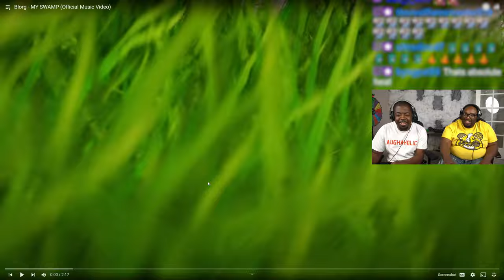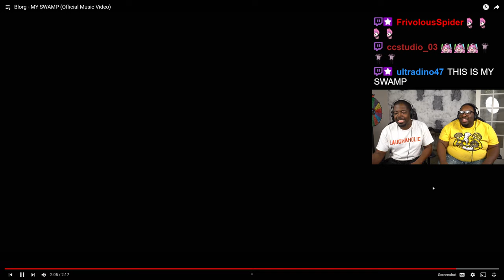Glorb's Burner account is going CRAZY!!! - (Blorg - My Swamp) REACTION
SEND US COOL STUFF:

AARON JONES
9659 N SAM HOUSTON PKWY E